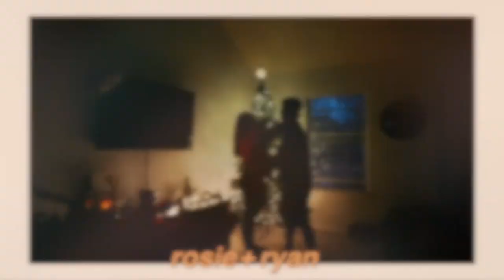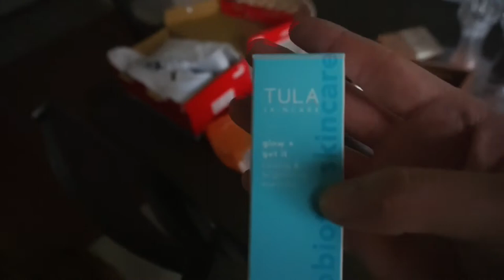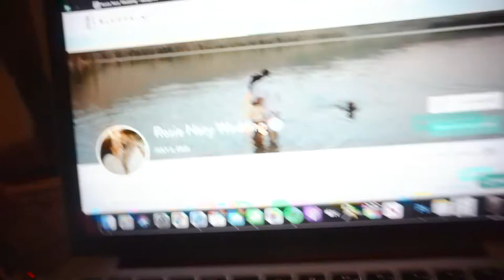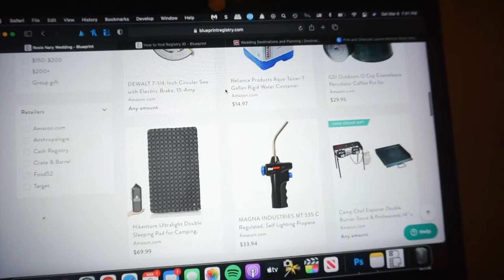DAY IN THE LIFE // countertop renovation has begun, major dinner fail and making our dinner registry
HANDY MAN TODDS INFO:
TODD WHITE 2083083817